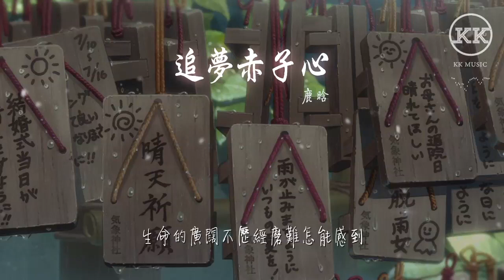鹿晗 - 追夢赤子心『向前跑 迎着冷眼和嘲笑』【動態歌詞Lyrics】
追夢赤子心

00:00  作詞 : 蘇朵
00:00  作曲 : 蘇朵
00:01 編曲 : 孫彬赫/MEC

00:24 充滿鮮花的世界到底在哪裏

00:29 如果它真的存在那麼我一定會去

00:36 我想在那裏最高的山峯矗立
00:40 不在乎它是不是懸崖峭壁

00:47 用力活着用力愛哪怕肝腦塗地

00:52 不求任何人滿意只要對得起自己

00:59 關於理想我從來沒選擇放棄
01:04 即使在灰頭土臉的日子裏

01:10 也許我沒有天分
01:13 但我有夢的天真

01:16 我將會去證明用我的一生

01:22 也許我手比較笨
01:25 但我願不停探尋
01:28 付出所有的青春不留遺憾

01:34 向前跑

01:37 迎着冷眼和嘲笑
01:39 生命的廣闊不歷經磨難怎能感到

01:46 命運它無法讓我們跪地求饒

01:52 就算鮮血灑滿了懷抱

01:58 繼續跑
02:00 帶着赤子的驕傲
02:03 生命的閃耀不堅持到底怎能看到

02:10 與其苟延殘喘不如縱情燃燒吧
02:16 有一天會再發芽

02:46 未來迷人絢爛總在向我召喚

02:51 哪怕只有痛苦作伴也要勇往直前

02:58 我想在那裏最藍的大海揚帆

03:03 絕不管自己能不能回還

03:08 失敗後鬱鬱寡歡
03:11 那是懦夫的表現
03:14 只要一息尚存請緊握雙拳

03:20 在天色破曉之前

03:23 我們要更加勇敢
03:26 等待日出時最耀眼的瞬間

03:33 向前跑

03:35 迎着冷眼和嘲笑
03:38 生命的廣闊不歷經磨難怎能感到
03:44 命運它無法讓我們跪地求饒

03:50 就算鮮血灑滿了懷抱

03:56 繼續跑

03:59 帶着赤子的驕傲
04:02 生命的閃耀不堅持到底怎能看到
04:08 與其苟延殘喘不如縱情燃燒吧
04:15 爲了心中的美好

04:30 不妥協直到變老

04:48 音樂製作人：于飛/Dream Studio
04:48 絃樂配器：張筱真
04:49 Guitar：高飛/婁鑫磊
04:49 和聲編寫/演唱：王筱海
04:49 音頻編輯：倪涵文
04:50 混音：周天澈
04:50 母帶：Marc Theriault @ Le Lab Montreal
04:50 監製：風華秋實文化傳媒有限公司
04:51 音樂發行：奔跑怪物